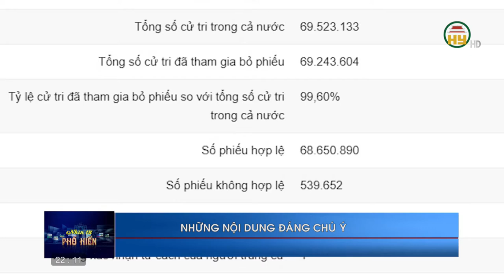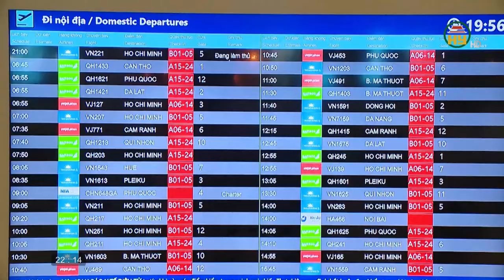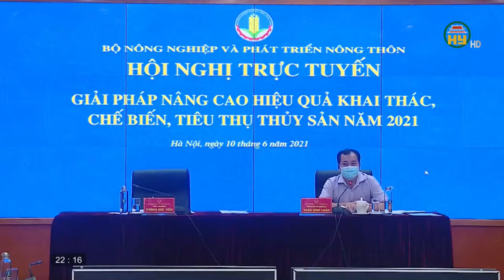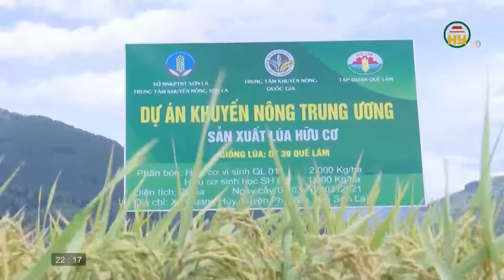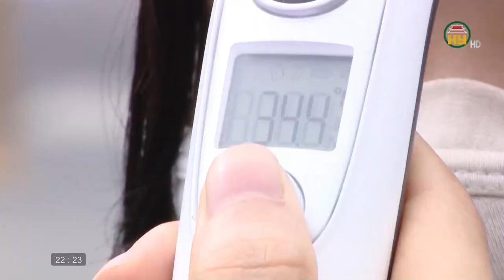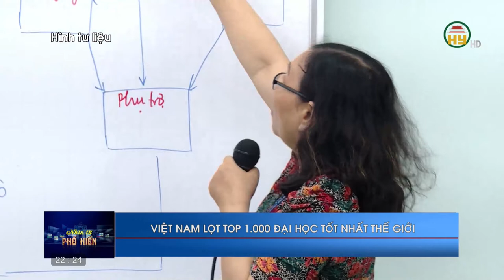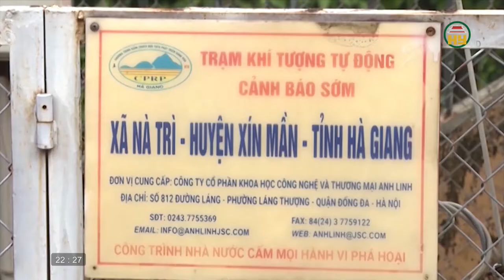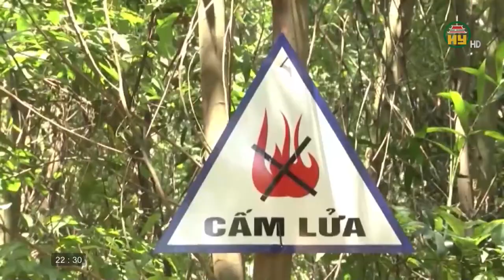Nhìn từ Phố Hiến thứ 6 ngày 11/6/2021